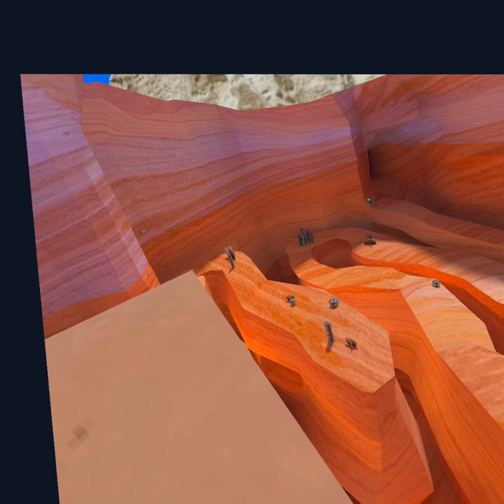GorillaTag life of duck part 2